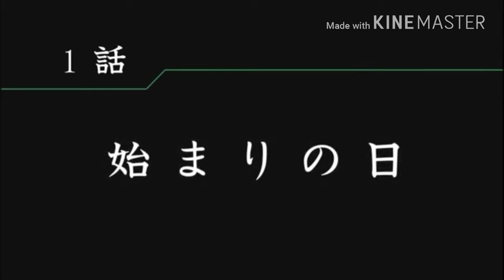Fate/Stay Night Deen Opening But Its The VN Opening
Fate/Stay Night Deen Opening Except The Opening Is From The VN. Another song switch I decided to do.

Song is "This Illusion" by M.U